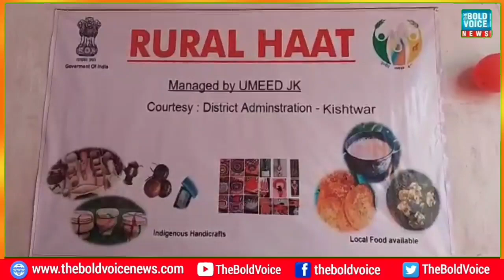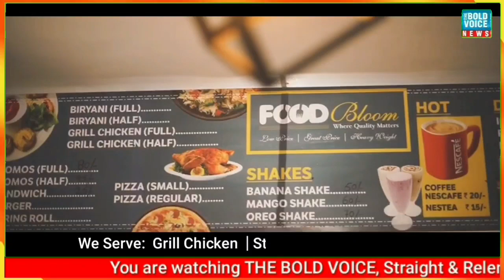District Rural Haat under NRLM established at Kishtwar with active support of RDD & Administration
DDC Kishtwar inaugurates District Rural Haat at Kishtwar

The District Development Commissioner (DDC) Kishtwar , Ashok Sharma on Wednesday inaugurated District Rural Haat under NRLM at Block Kishtwar with active support of Rural Development Department Kishtwar and District Administration Kishtwar.

The event was also attended by Assistant Commissioner Development Kishtwar Atul Dutt Sharma, BDO Kishtwar Sheetal Sharma,Block Programme Managers  Nagseni and Paddar besides other  officials and members of SHGs Umeed Kishtwar.

The programme was launched under the theme UMEED “Saksham Nari ki Pehchan''.

In this Rural Haat, Self Help Groups of State Rural Livelihood Mission Kishtwar shall display their products for sale.

Speaking on the occasion,the DDC Kishtwar said that these rural Haats will serve as a common plateform for showcasing the locals products prepared by Women SHG members  besides will cater as a common sale point to re-duoble the income of SHG members.

He also inspected these stalls and also interacted with SHG members and inquired about the products displayed on stalls

DDC Kishtwar  appreciated the efforts of women associated with Umeed.

On the occasion, District Nodal Officer JKRLM (Umeed) Javaid Ahmed informed about the progress of SRLM’s Umeed and their linkage to the markets through online platforms like Flipkart, Meesho etc.